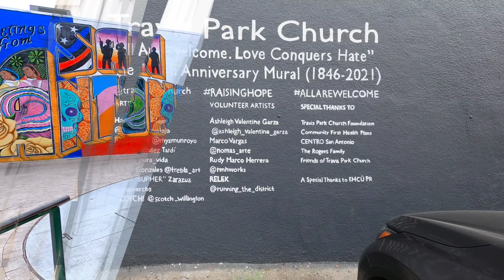AIRBNB Host visits San Antonio and books first Mural Ride Bike Tour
Justin and Anne traveled to San Antonio from Las Vegas to be tourist for the weekend. They have a few home in Vegas and St. Louis and were curios what San Antonio was like.  We talked housing market, airbnb, cycling and of course... ART!!!

It was a cold day,  48°, but they definitely enjoyed their time.

You can book your own experience at muralride.com